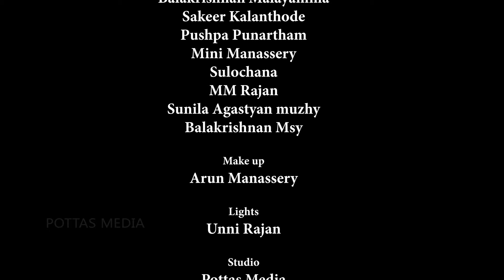ബഡായി വസുമതിയും ബഡായി ദിൽജിത്തും ജാ​ഗിരി EPISODE 7